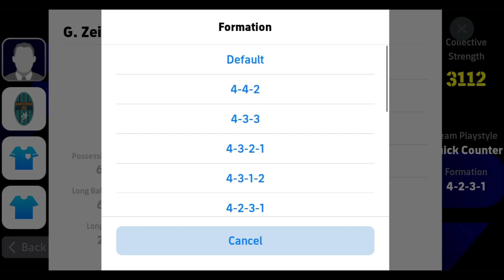3-5-2 Quick Counter Custom Formation To Reach Division 1 | New Formation | Top Pes Formation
Today, we're diving into the powerful 3-5-2 Quick Counter custom formation in PES Mobile. If you’re looking to dominate the field with a balanced yet aggressive strategy, this formation is for you!

In this video, we'll cover:

⚽ Formation Overview: Understand the key positions and player roles that make this formation a game-changer.

⚽ Player Setup: Tips on selecting the best players for each position to maximize efficiency.

⚽ Tactical Guide: Learn how to implement the Quick Counter strategy effectively, with in-game examples and tips.

⚽ Gameplay Tips: Discover pro tips to outsmart your opponents and capitalize on the strengths of the 3-5-2 formation.

Whether you're a seasoned player or new to PES Mobile, this formation will help elevate your gameplay.